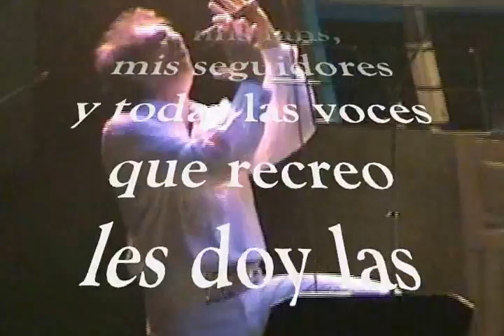Show Voces del mundo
animaciones y eventos